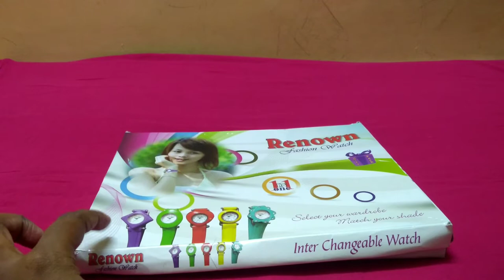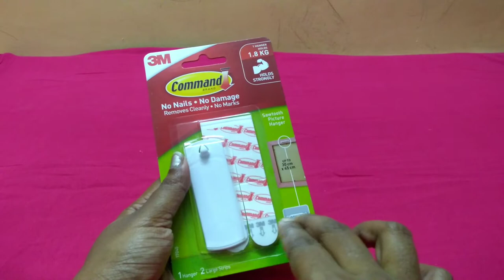Flipkart & Amazon Shopping Haul || Affordable Products Under Rs. 400 || In Tamil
Hi friends,

In this video have shared about few clothing and other products which are affordable..

It is a mix of both Amazon and Flipkart sites. Hope you all like this Flipkart and Amazon Shopping Haul..

Minnie kids bag

Kids watch

Picture command hooks

Pink floral gown

Black and yellow kurta

Men's black T-shirt